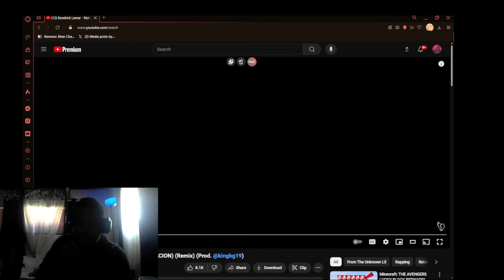Kendrick Lamar & XXXTentacion: The Ultimate Music Duo?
It may be ai but damn it's good.